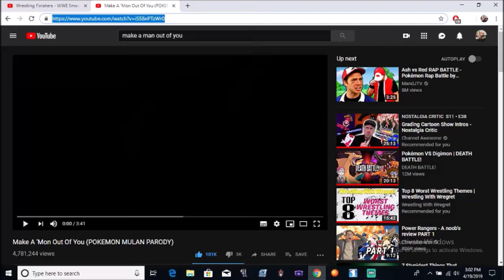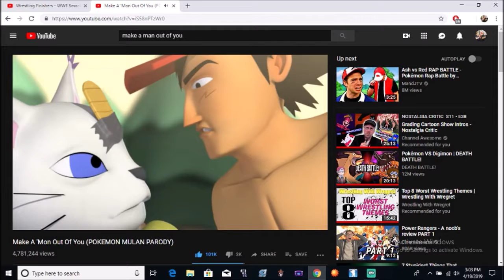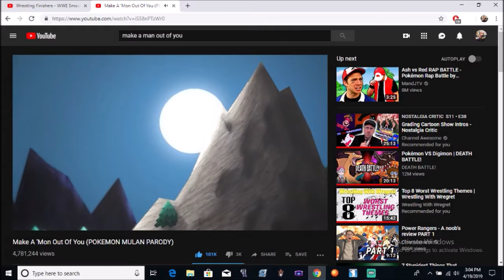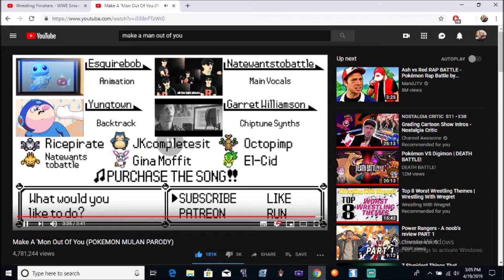Fighting a dragon:Super Mario Odyssey Stream 8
And it used dragon rage